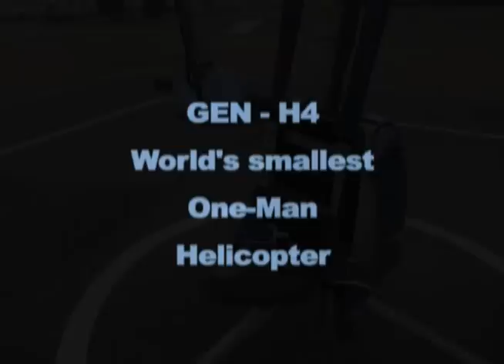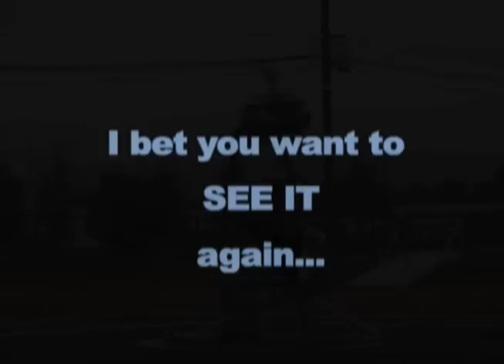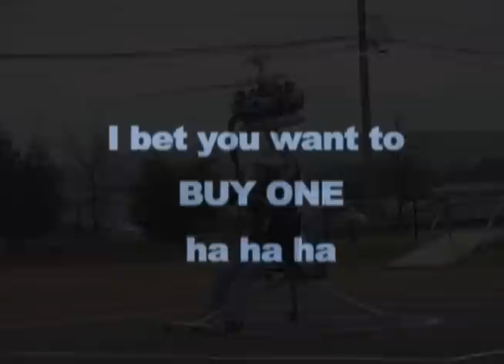Worlds smallest One-man Helicopter GEN H-4 by ADEYTO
SOUNDTRACK is FREE LOOPS of Apple Macintosh, it is called "SHOGUN".
Certified by Guinness World Records UK in 2005 and 2008! ADEYTO meets 75-year-old Gennai Yanagisawa, who runs an electronics equipment company in Matsumoto, central Japan, has created a 75kg (165-pound) one-man aircraft which sets the world record for the smallest helicopter.

Gen Corporation, the company employee Yasutoshi Yokoyama flies in the air by GEN H-4, a compact single-seater helicopter developed by Gen Corporation, during its test flight in Matsumoto in central Japan's Nagano Prefecture.

  Yanagisawa developed the GEN H-4 helicopter — with rotors, a chair, footrest and handle bar — in the late 1990s.

  Yanagisawa's helicopter is the smallest model in the world in terms of weight and its rotor length of 3.9 metres.
   The GEN H-4 has two rotors turning in opposite directions to maintain stability, and four engines that enables a 30-minute flight with a top speed of about 56 miles per hour.

  The helicopter has two identical rotors that turn in opposite directions making the need for a tail rotor obsolete. Each rotor counteracts the others torque keeping the helicopter free of any unwanted spin.

Controlling the GEN H-4 is very easy.If you wanted to go forward, you would pull the control bar toward you. If you want to go to the right, you would move it to left, and want to go left, move it to right. Of course you can reverse the helicopter. you only have to push it forward. The rise and descent are controlled by the throttle. If you push the throttle lever, GEN H-4 goes up, you let it, GEN H-4 goes down. If you wanted to turn to the right or left, you would push yaw-control-switch by right hand.

 The entire rotor head is supported on a gimbal, which is slanted towards the direction of travel by the control bar. The pilot can therefore change their direction by shifting their weight.

It has four twin cylinder engines and can remain in the air even if two of the engines of malfunction. However, they have attached a parachute above the mast just in case.

 Da Vinci designed what is thought to be the first vertical flight machine, "an aerial screw," in the 1480s, according to Italy's National Museum of Science and Technology.

  Yanagisawa, who was named after Hiraga Gennai, an inventor during the Edo period (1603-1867), by his father, became hooked on making helicopters after turning 50.

  The first prototype he created in 1995 hovered several centimeters above the ground for just a few seconds, but after poring over books and other materials, including some 50 years old, he managed to solve the technical problems that had been hindering his flight.

   Yanagisawa's initial motivation for his creation was to develop an unmanned helicopter for spraying pesticide.

   Yanagisawa has sold five GEN H-4s in Japan and two in the U.S. for recreational use. The helicopters sell for about $57,140.

All video by ADEYTO